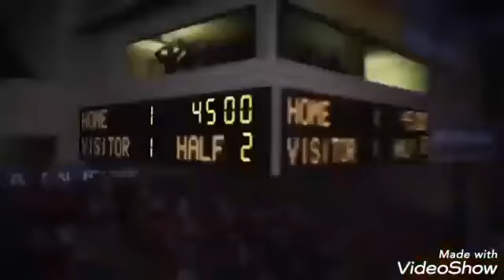Jogo preparatório para o campeonato paraibano feminino de 2020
Vídeo de Carlos Eduardo